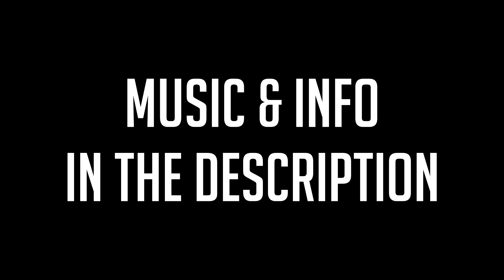Titamagotchi's Planetside Digest 3 - [Stupidity Intensifies]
Meh.

Recorded with Dxtory
Edited with Sony Vegas and a bit of Photoshop.

(more view =/= money, more views = more motivation to continue)

UFO (02:40 - 03:40) :
aka vanu space program

Selfie #1 & #2 (03:43 - 04:02) (06:04 - 06:17)

W̶i̶n̶t̶e̶r̶ reaver is coming (04:07 - 05:07) :
Winter is coming, Game of Thrones season 1 anyone?
We wanted to make something "serious".
The music used can't be found on youtube or w/e, it was a music created for the WoW machina Acolyte 1.5 in 2008. If you want it so bad, google Nathan Allen Pinard. Oh, and you have to buy it.

GylleBMF announcement (06:17 - 06:25) :
Gylle being Danish, I had to use the Denmark anthem (no offense intended). We love you Gylle!